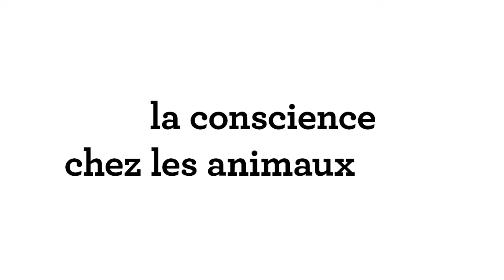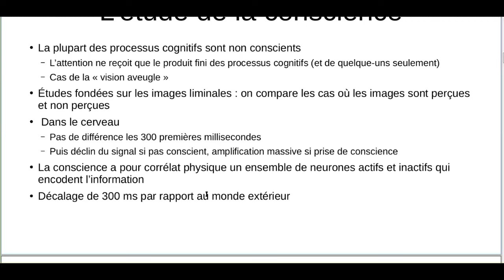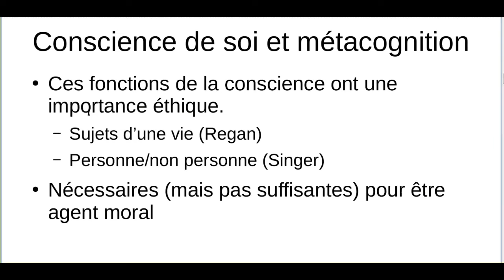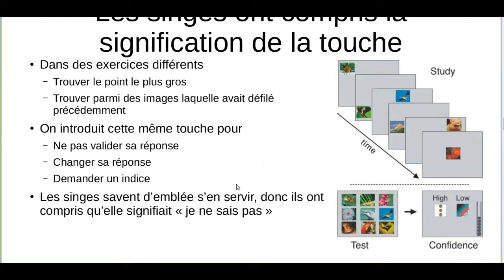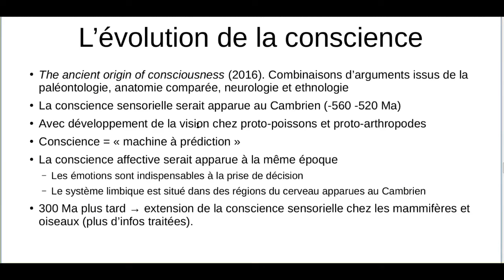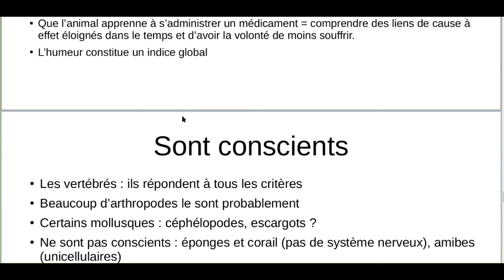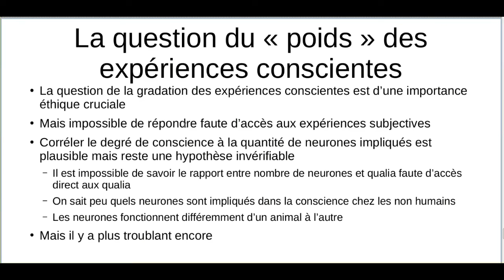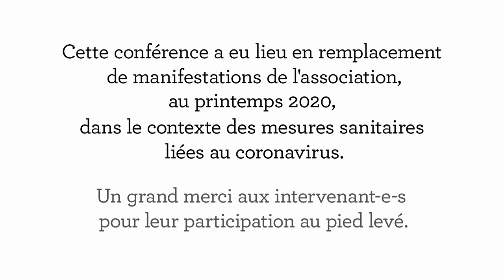Conférence Pierre Sigler – La conscience chez les animaux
"La conscience chez les animaux"
Rediffusion de la conférence en ligne du 12 Juin 2020

A cause d'un problème technique, le conférencier n'apparaît pas sur cet enregistrement: on ne voit que son support de présentation. Nous nous en excusons.

L’éthique promue par les antispécistes se fonde sur le critère de sentience. On est loin de tout comprendre de la conscience. On ne peut percevoir directement que la nôtre. Pour savoir si un animal est conscient, on ne peut s’appuyer que sur des indices indirects. S'il est presque certain que les vertébrés sont conscients, il n’en va pas de même pour les invertébrés. Il  semble donc important de faire le point sur ce que l’on sait de la conscience. Ensuite, nous verrons avec Pierre Sigler  des études d’éthologie portant sur certaines fonctions de la conscience, comme la conscience de son corps (conscience de soi), de ses pensées (métacogonition) ou de celle des autres (empathie). Des travaux récents suggèrent que les deux premières existent à des degrés divers chez tout être conscient.

Pierre Sigler est documentaliste, ancien rédacteur des Cahiers antispécistes et membre d’Altruisme Efficace France. Ses recherches portent sur la psychologie morale, l’éthique, l’éthologie, la pisciculture et la pêche. Auteur de plusieurs articles pour le compte des "Cahiers antispécistes", de "L’Amorce" et de la "Revue semestrielle de droit animalier", il a également codirigé avec Yves Bonnardel et Thomas Lepeltier l'incontournable ouvrage intitulé "La Révolution antispéciste" (PUF, 2018).